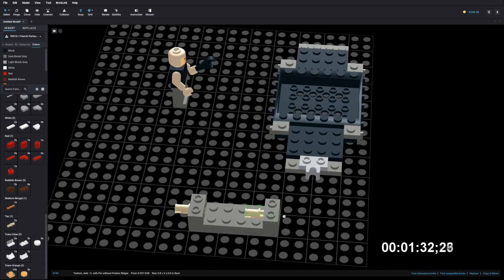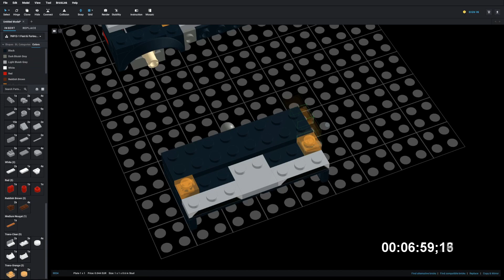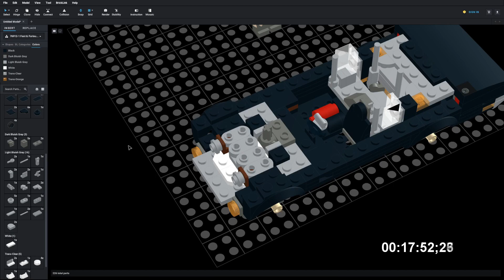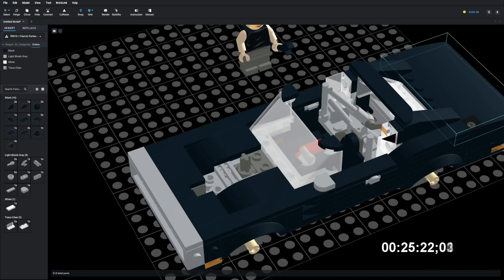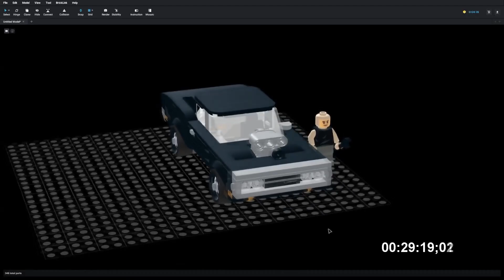Lego 76912 Fast & Furious 1970 Dodge Charger RT Speed Build Studio Bricklink LDD by PLegoBB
Lego 76912 Fast & Furious 1970 Dodge Charger RT by PLegoBB on Studio LDD Bricklink Lego Digital Designer